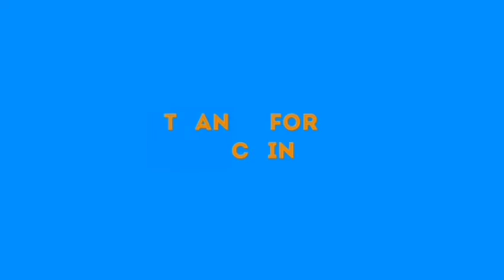SEE WHAT POPULAR NORTHERNER SAID ABOUT ABOUT THAT NIGERIANS ÂÑGR¥